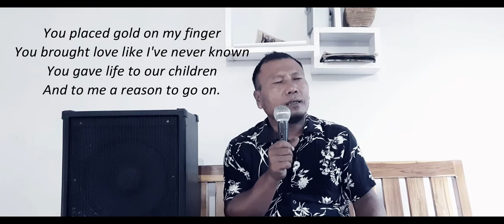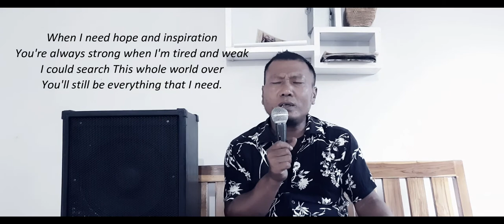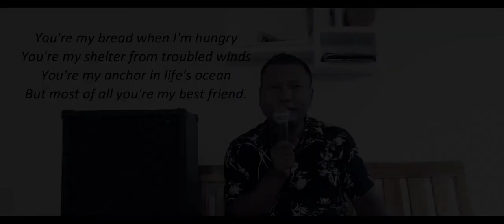You're My Best Friend | Cover By Kavito Zhimomi